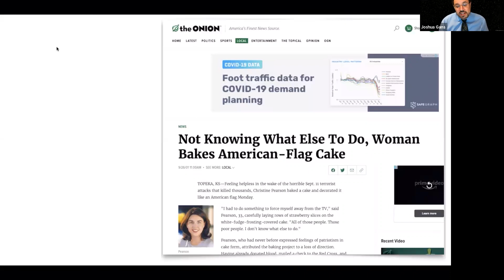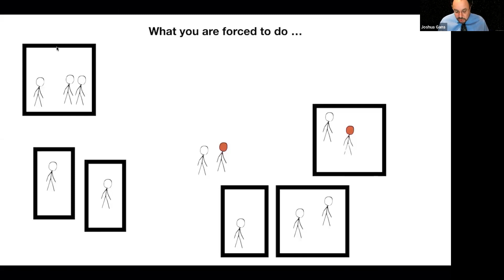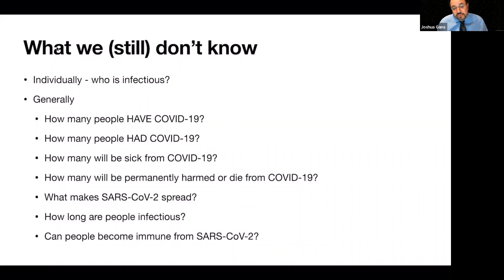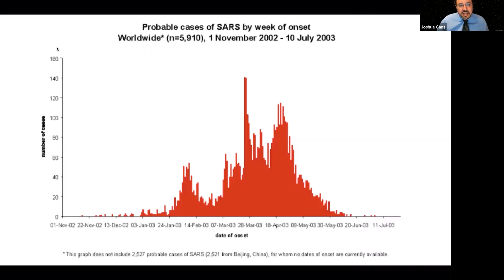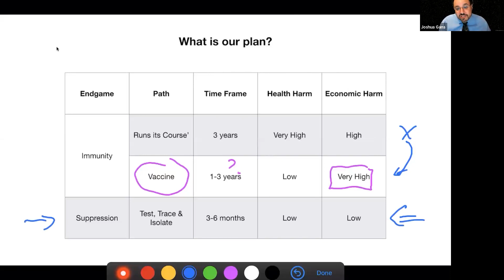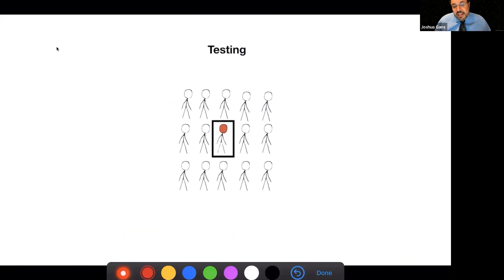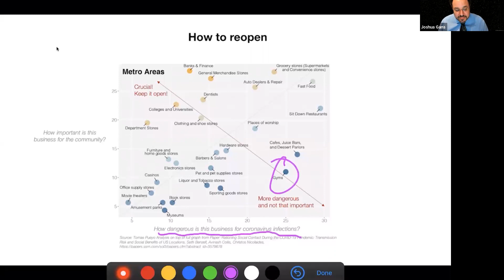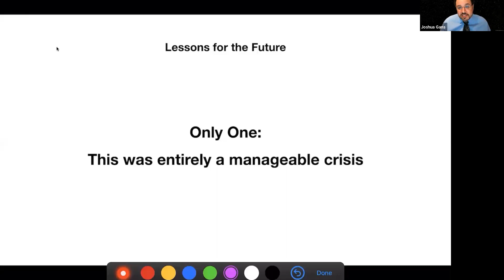Economics in the Age of COVID-19: Joshua Gans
Speaker: Joshua Gans, Professor of Strategic Management and Jeffrey S. Skoll Chair of Technical Innovation and Entrepreneurship, Rotman School of Management, University of Toronto; Author
Topic: "Economics in the Age of COVID-19" (ebook edition, MIT Press First Reads, Apr. 21, 2020)
Economics Speaker Series at Rotman: May 19, 2020